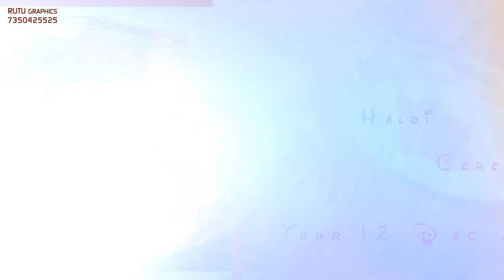Best Wedding Invitation RGE 104